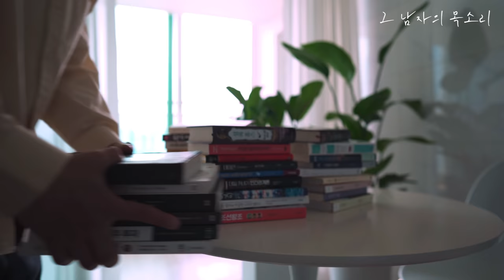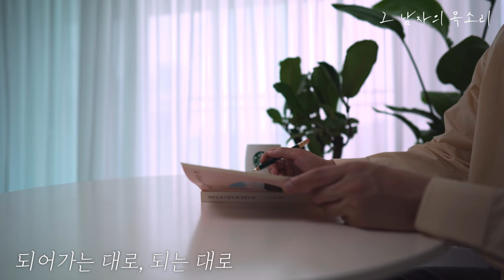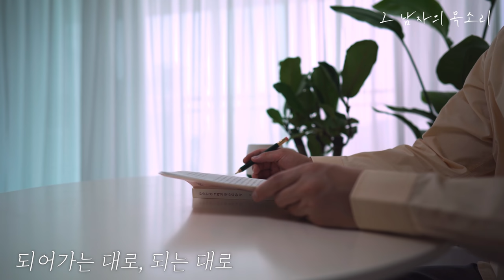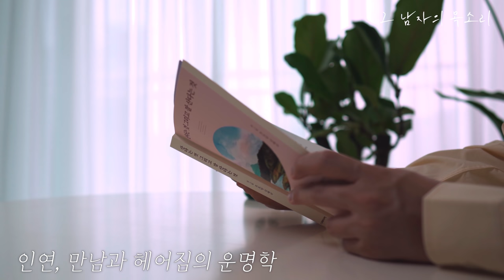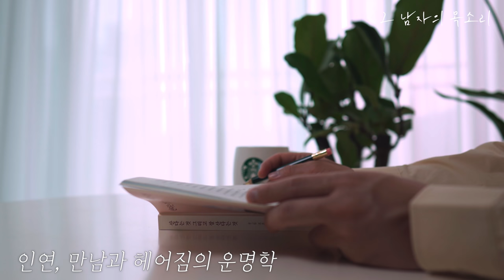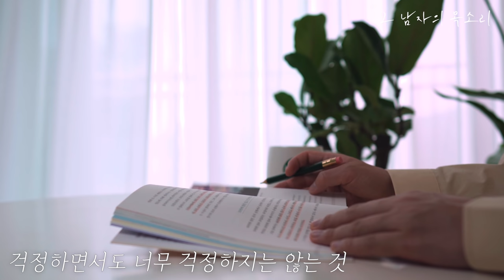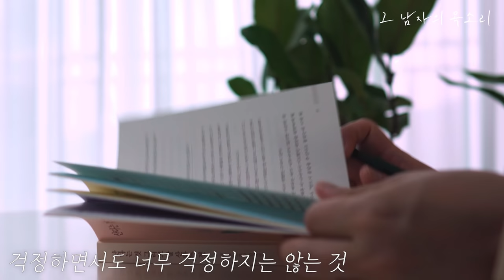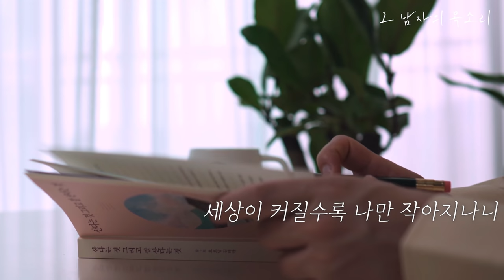잠잘 때 듣는 이야기ㅣ모르면 안된다! 삶이 고단할수록 당신 스스로를 아껴야하는 이유 [브이로그 X 오디오북]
02:04 되어가는 대로, 되는 대로
09:34 인연, 만남과 헤어짐의 운명학
18:19 걱정하면서도 너무 걱정하지는 않는 것
29:01 세상이 커질수록 나만 작아지나니

도서 : 산다는 것 그리고 잘 산다는 것 (김태규 / 더메이커)

본 콘텐츠는 해당 출판사의 요청으로 만들어졌으며
도서 1권을 기증 받았습니다.